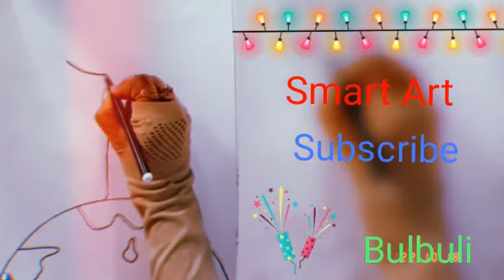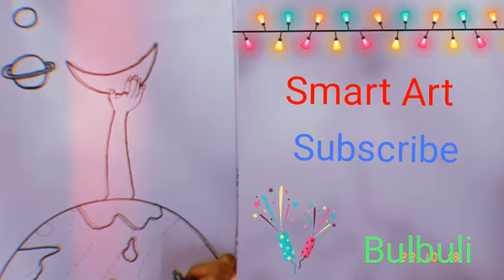I want to touch the Moon 🌝 Earth 🌍 and Moon scenery drawing ..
Welcome to my Smart Art drawing channel 🙏